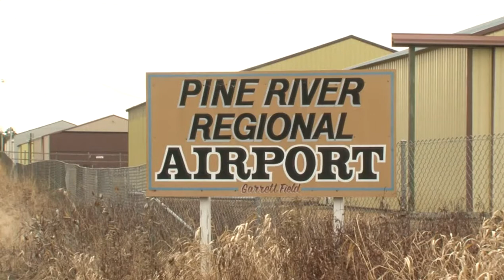Pine River Plane Crash Update - Lakeland News at Ten - March 30, 2015